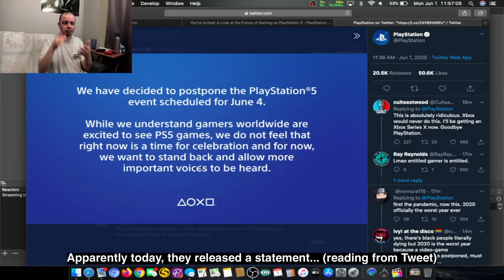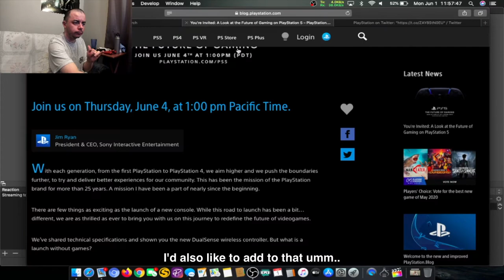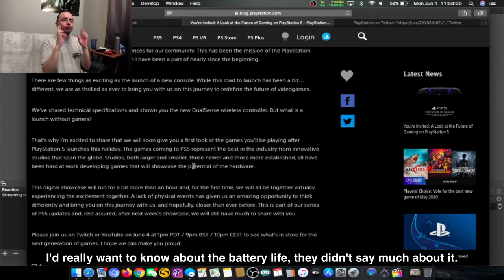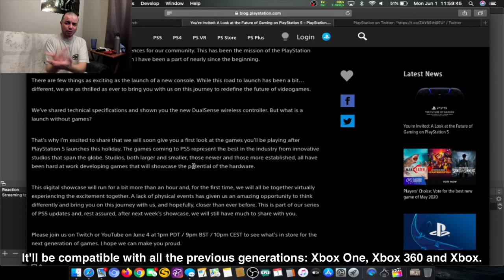Sony Playstation 5 Games Announcement - Deaf Reaction {SUBTITLED}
Sony has some big news about Playstation 5 Games!